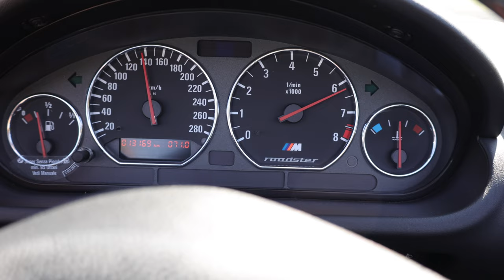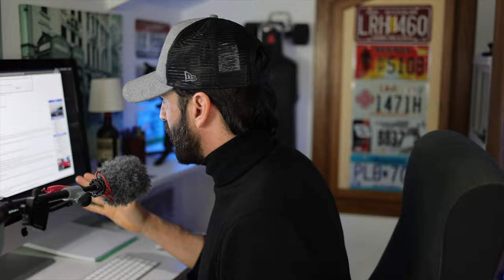LA ROADSTER PIU' PERICOLOSA MAI COSTRUITA🤩 BMW Z3M Puro piacere di guida!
Esperienza di guida unica a bordo della bmw z3 m roadster. Puro piacere di guida. Un missile terra aria tanto veloce quanto spavento ma che regala un emozione di guida davvero unica. Matteo torrisi officina del pilota a bordo di un esemplare da museo con soli 13 mila km